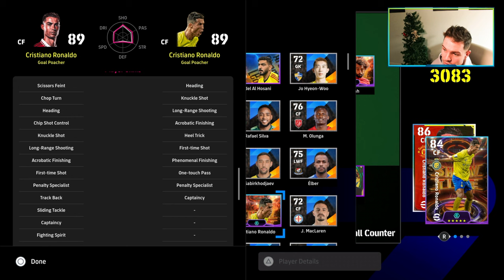ROAD to DIV 1 - KOLLER is BACK & WE SIGN KANTE & R7 | eFootball 2024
Showtime KANTE joins the ranks! Thanks to the live stream for donations to spinJoin this channel to get early access to features & member perks: